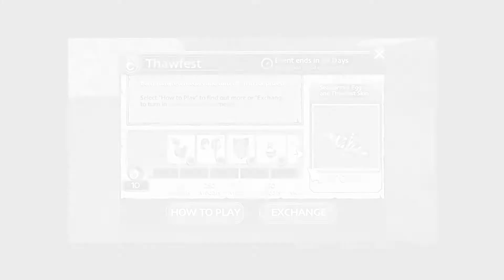DEFENDING BERK FROM OUTCASTS! | Quests + Making Yaknog - School Of Dragons (SoD) Series Gameplay #27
Hi Everyone!
This is a continuation of my NEW SERIES on my channel. This series is when I get a fresh and new account, and try and become "rich" in School of Dragons, with many dragons and UDT Points! This is the 27th episode in this series, I am just continuing to do quests. Today we have to defend berk from the outcasts. We also make some yaknog! XD Hope you enjoy the video and hope you like the series!! :D

--Copyright:---
All of the work used in these videos are not copyrighted. The music in my video is stated to be "Copyright-free" music!